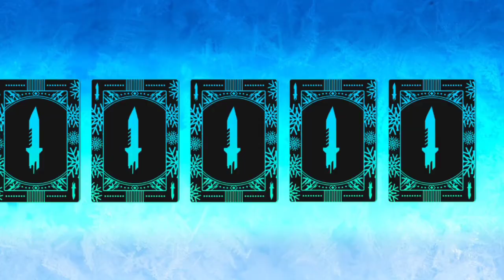FREEFIRE PENTA FLIP EVENT || HOW TO GET GLOOWALL SKIN FREEFIRE